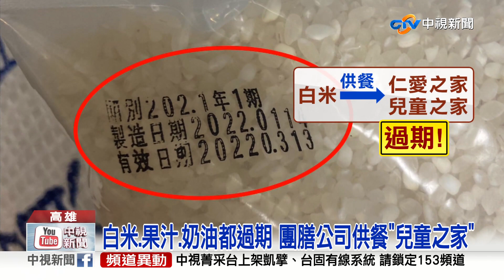超黑心! 佛跳牆過期1年還供團膳 "兒童之家"恐吃下肚│中視新聞 20220326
高雄楠梓區一間團膳公司，被員工踢爆使用的是過期食材，而且成堆的白米還爬滿了蟲，連蔬菜都是腐爛的，離譜的是，他們還供餐給兒童之家和仁愛之家，衛生局前往稽查，查扣有10項過期食品，若查證屬實最高可新台幣2億元。